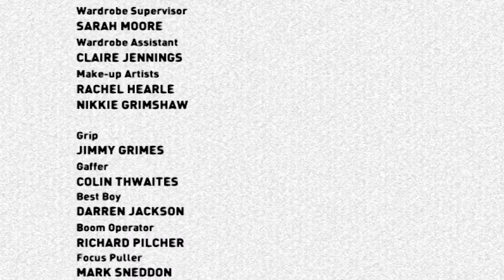The Inbetweeners | The Field Trip | S02 E01 | All Brit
As the new term begins in January, the boys are going on the annual Geography and Sociology field trip to Swanage, which Jay claims is home to a renowned woman who supposedly has sex with one male pupil from the trip on each occasion.

A smash-hit adolescent comedy about lads behaving sadly. Welcome to a world of futile crushes, getting drunk too quickly and casting constant aspersions about your friends' sexuality.

Come and have a laugh with us with shows such as Would I Lie to You, 8 out of 10 Cats, Benidorm and many more!